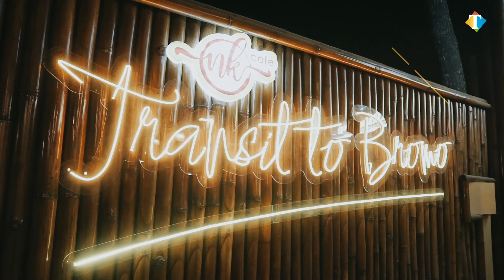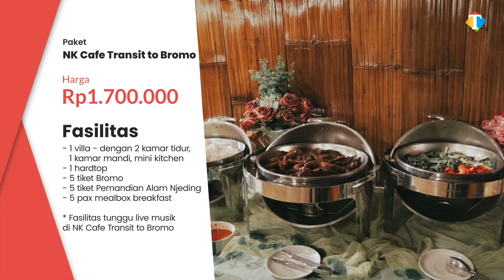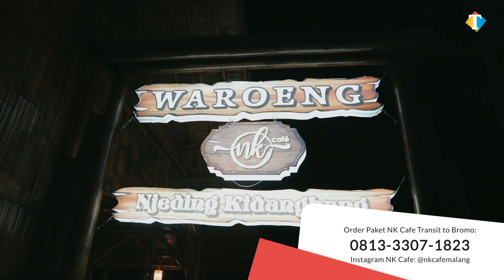NK Cafe Transit to Bromo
Telah hadir NK Cafe Transit to Bromo!

NK Grup telah membuka NK Cafe Transit to Bromo dengan suasana hutan bambu nan asri khas pedesaan.

📍 Jalan Raya Kidangbang Wajak, Malang
Akses pinggir jalan utama, 30 menitan dari wisata internasional Bromo.

Buat kamu yang mau berwisata ke Bromo, bisa banget ambil paket NK Cafe Transit to Bromo, harga Rp1,7 juta untuk 5 orang.

Paket NK Cafe Transit to Bromo
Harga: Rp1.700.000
Fasilitas:
- 1 homestay - dengan 2 kamar tidur, 1 kamar mandi, mini kitchen
- 1 hardtop
- 5 tiket Bromo
- 5 tiket Pemandian Alam Njeding
- 5 pax mealbox breakfast
* Fasilitas tunggu live musik di NK Cafe Transit to Bromo

Order Paket NK Cafe Transit to Bromo: 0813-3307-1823